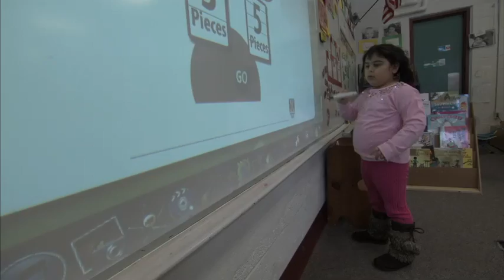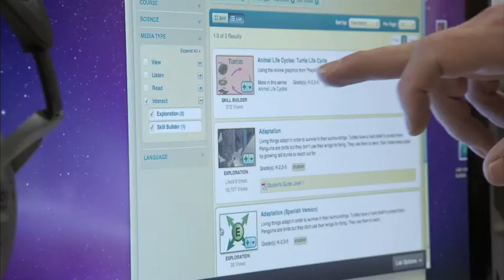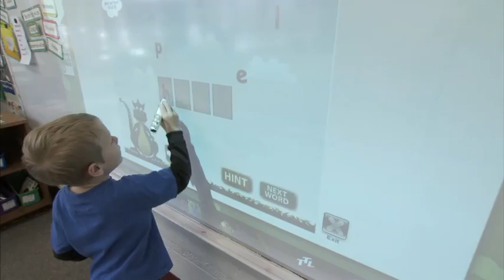DE Utica v3b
Science comes to life for Utica Community Schools through "Techbook"